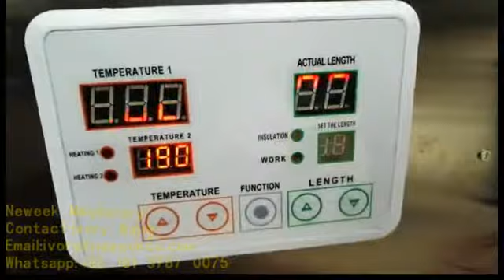Powder quantitative packaging machine from ivory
1. The computer weigher ensure the stable and accurate packaging weight.
2. Medium-speed and high-speed machine can be selected, meeting different production requirements.
3. The packaging machine can be equipped with a variety of functional options, such as Alphascope, punching etc.
4. The computer weigher can be installed with hopper as required and suitable for different material.